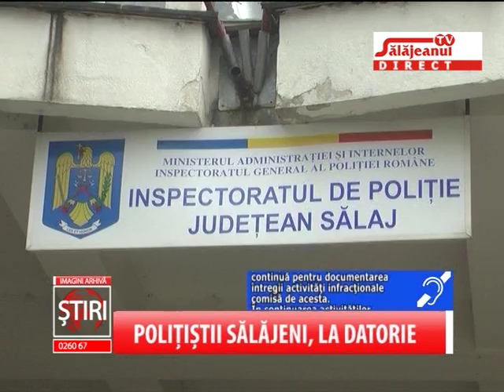POLITISTII SALAJENI LA DATORIE